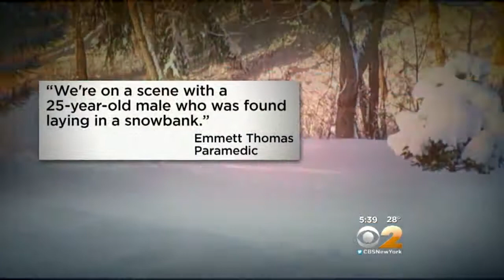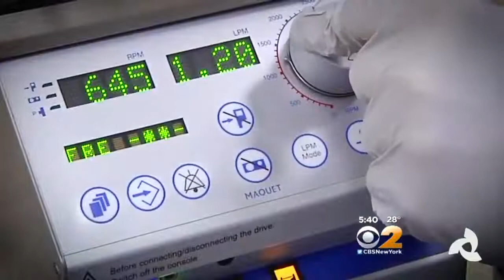Justin Smith Nearly Freezes to Death